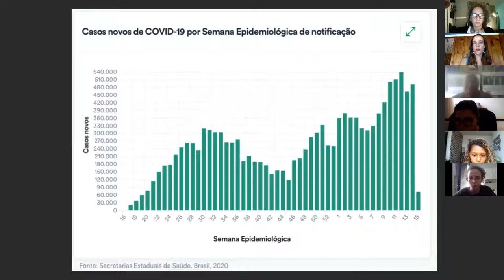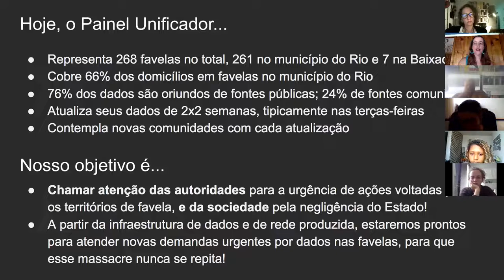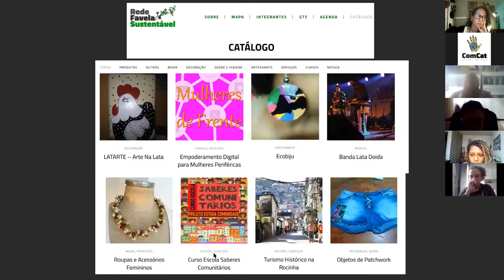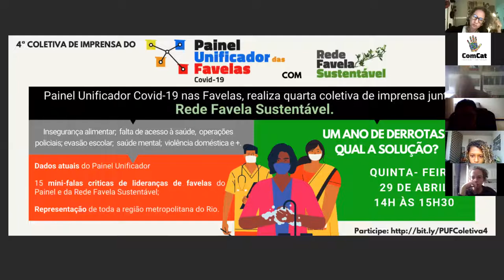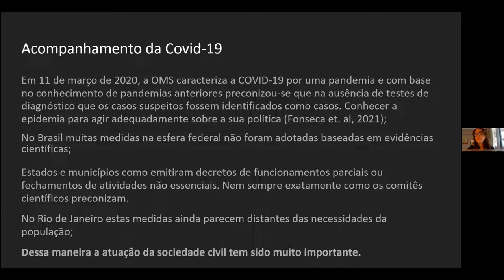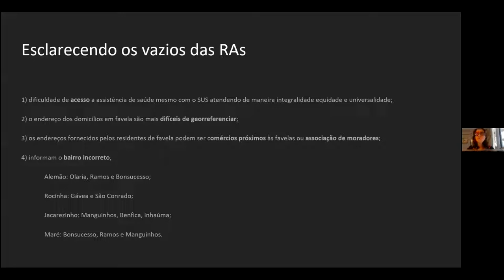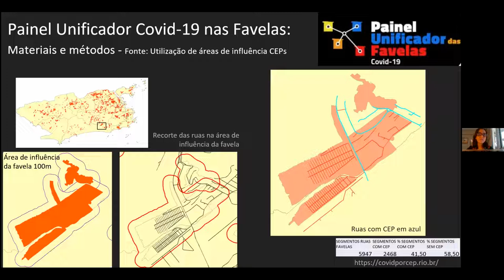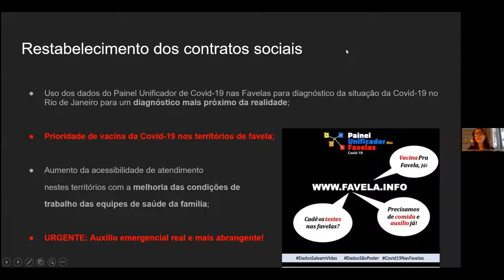‘UM ANO DE DERROTAS! QUAL A SOLUÇÃO?’ 4a COLETIVA do Painel Unificador e Rede Favela Sustentável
‘UM ANO DE DERROTAS! QUAL A SOLUÇÃO?’

O Painel Unificador Covid-19 nas Favelas realizou sua quarta coletiva de imprensa junto da Rede Favela Sustentável na quinta-feira, 29 de abril de 2021, às 14h. Assista!